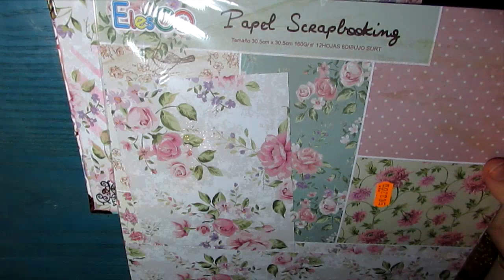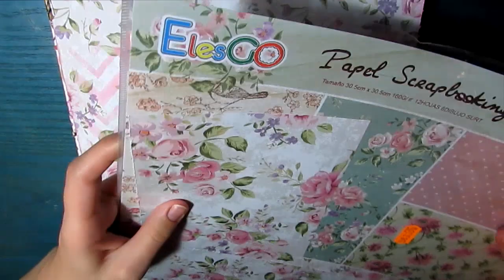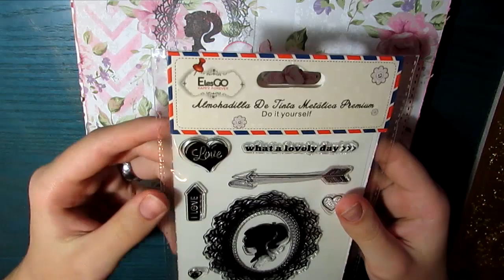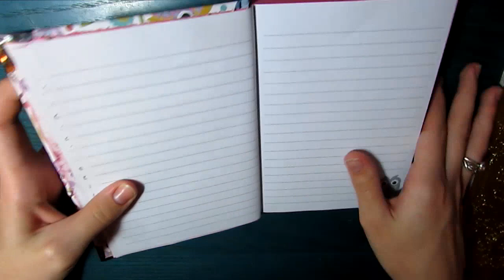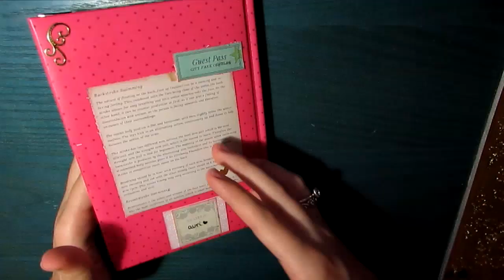Decoración de mi diario